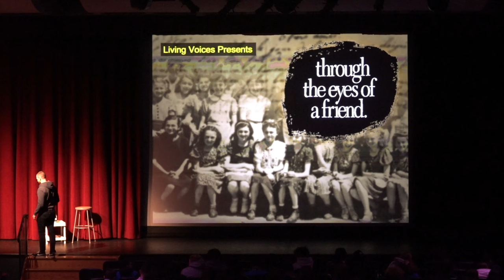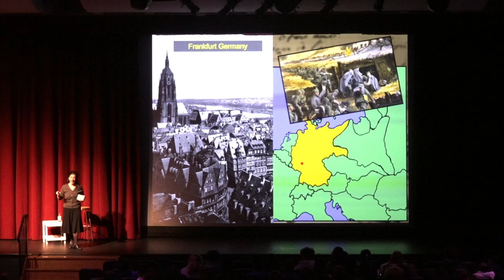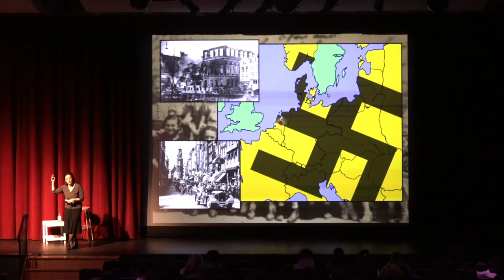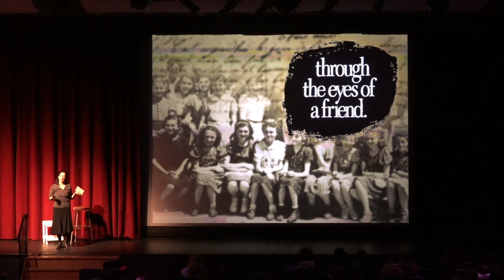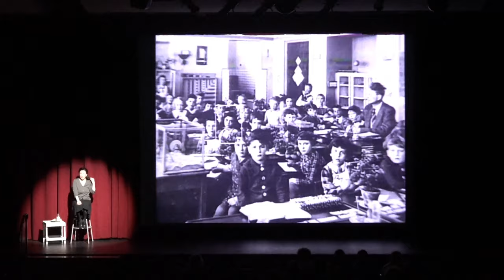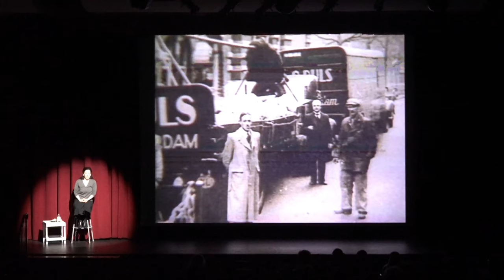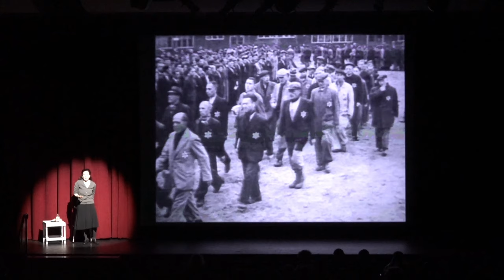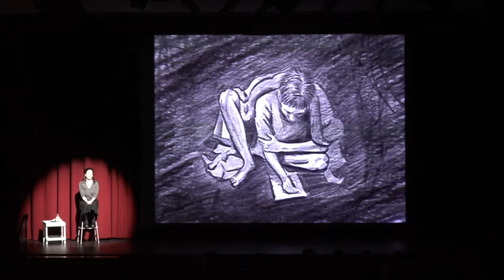PCTI Presents | Living Voice Assembly | Jan 27th 10:10am